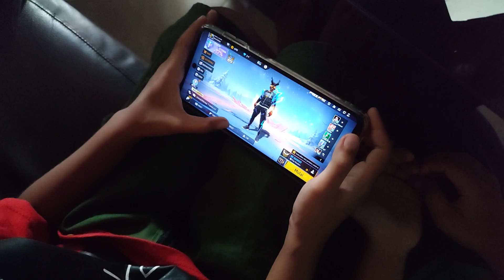Sibuk Main Free Fire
Hallo Teman-teman Rafathar & Putri.
Ikuti terus konten di Channel kami yaa..
Kami akan upload konten Anak yang pastinya seru banget untuk di nonton.